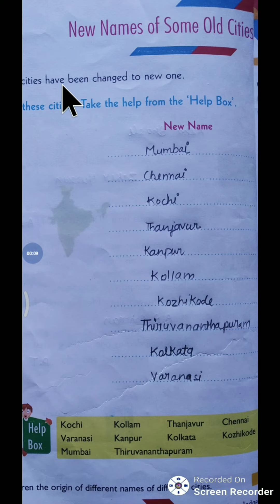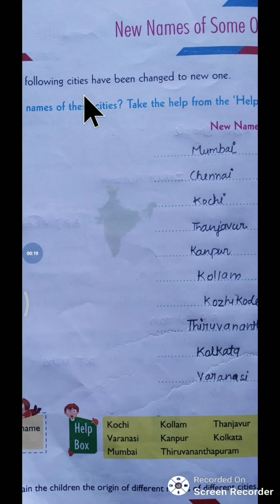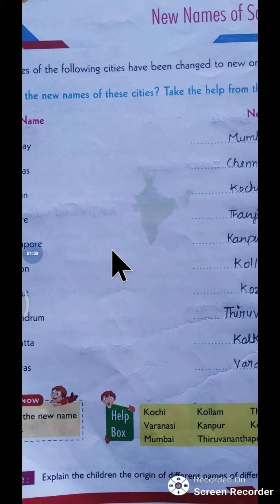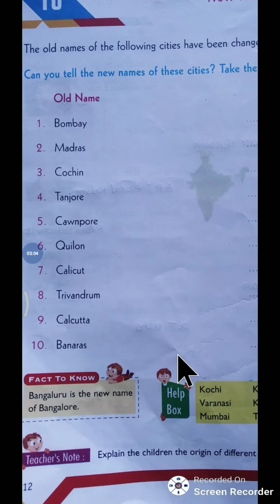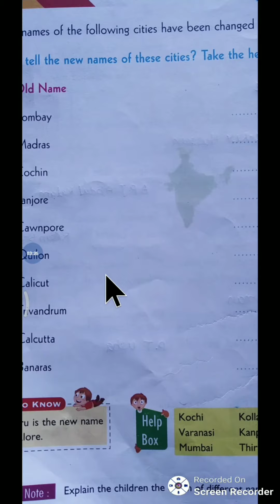Class 3, G.K, Lesson 10, With Ms Jyoti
Genral Knowledge,New G.K,Sanra Advance Education,Ms Jyoti#